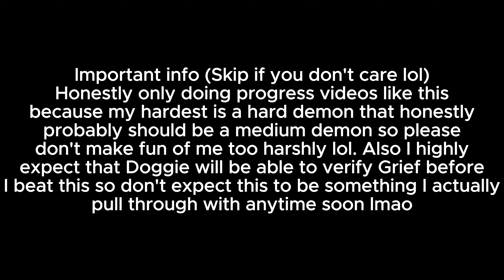Neferrous Progress Update 1 | Geometry Dash Demon Progress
Please ignore the fact that I missed an R in the thumbnail... I was too lazy to fix it after I noticed. Anyways as mentioned at the start of this video, don't expect me to be beating this anytime soon lmao. I just wanted to post this as a way of revealing that I am going to attempt to beat one of the funny factory levels by the funny red furry fox dude Zylenox lol.